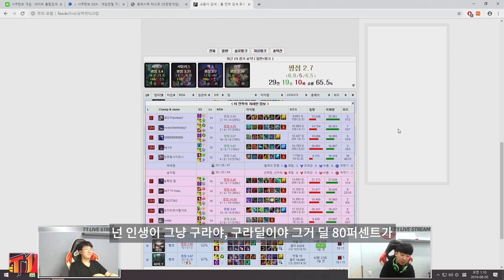리그오브레전드(LOL) 칸Khan 잭스 하이라이트 영상